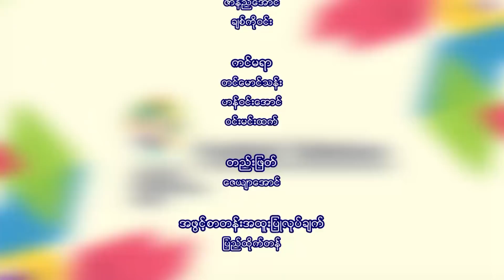Football Talkshow (႐ုပ္သံအစီအစဥ္)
Iran U 23 Vs Myanmar U 23 (ျမန္မာစံေတာ္ခ်ိန္ ေန႔လည္ ၃း၃၀ နာရီ)

၂၀.၈.၂၀၁၈ ေန႔လည္ (၃း၃၀)နာရီတြင္ ယွဥ္ၿပိဳင္ကစားမည့့္ 18th Asian Games ၿပိဳင္ပြဲ ရဲ႕ ေဘာလံုးပြဲစဥ္ျဖစ္သည့္ Iran U-23 အသင္း ႏွင့္ Myanmar U-23 အသင္းတို႔ ပြဲစဥ္ကို Eleven Sports မွ အႀကီးတန္းအယ္ဒီတာ ကိုဇာနည္ေအာင္ ႏွင့္ လက္ေထာက္အယ္ဒီတာ ကိုခ်စ္ကိုဦး တို႔က သုံးသပ္တင္ဆက္ေပးထားပါတယ္။